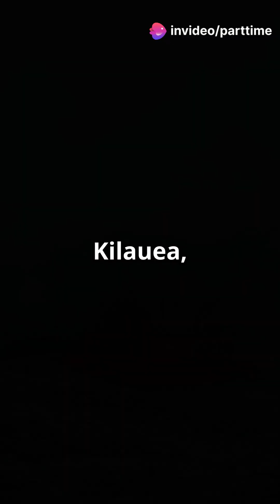Volcanoes Erupting: Kilauea and Laki-Laki's Fiery Show!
Witness the breathtaking spectacle of nature's fury in "Volcanoes Erupting: Kilauea and Laki-Laki's Fiery Show!" Join us as we explore the explosive power of active volcanoes, featuring stunning footage of Kilauea’s mesmerizing lava flows and Laki-Laki's dramatic eruptions. Discover the geological wonders and the science behind these fiery giants, as we dive deep into the effects of volcanic activity on our planet. Prepare to be amazed by the vibrant colors and dynamic landscapes shaped by molten rock and ash!